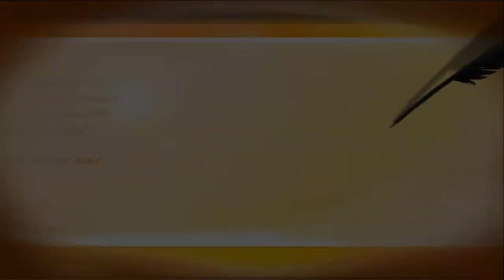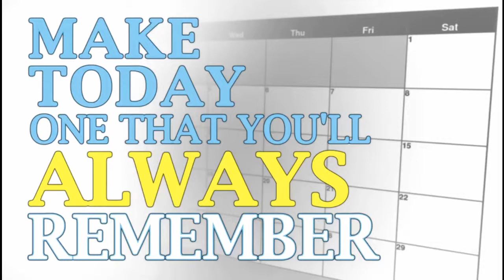How to Lose Weight Fast - Special Weight Loss Tips for Women, The Venus Factor Review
Here are the testimonials from many ladies of The Venus Factor Users:

Naomi Sandoval - Gainesville, Florida
"This is the look I really wanted my entire life. I'm 46 years and I've finally achieved it. I wasn't this lean and fit since I was a teenager."
Vital Stats: Age 46, weight lost 45 lbs., inches lost: 7" on waist, 5" on hips.

Suzy, Venice, California
"To me Venus Factor means freedom from ever being the "fat girl" again and thanks especially to my Venus sisters for your unwavering support!"
Vital Stats: weight lost 20 lbs, inches lost: 3" on waist, 3" on hips.

Maro K.
"It was amazing to find out that other women had exactly the same challenges and hearing them talking about what they were doing to get them handled was amazing."

April Harkness - Chicago Illinois
"I never felt beautiful. In Venus, I found a program that wasn't just about taking me to the point of thinness. This program would help me to get that smoking HOT factor."

Rose S.
"I have not looked and felt this good in 21 years, since high school. The Venus Factor is a program that almost woman can do for the rest of their lives and not feel like they are spending hours every day in the gym."
Vital Stats: Age 39, weight lost 50 lbs., inches lost: 9" on waist, 12" on hips.

Karen C.
"This is the simplest program and approach I have ever followed in the past 10 years. After trying multiple other programs, Venus is the only one that finally worked."

Deanne, H. Los Angeles, California
"The program was well calculated and laid out for me, I just had to follow. I know how to do this now. It's just simple math. There are no more excuses."
Vital Stats: weight lost 22 lbs., inches lost: 6" on waist, 3" on hips.

Lara Campbell, Vancouver, British Columbia
"Venus Factor allowed me to get in touch with my primary goal again and they showed me the simplest and easiest steps to get in shape."
Vital Stats: Age 38, weight lost 20 lbs.

Shannon C. North Carolina
"I lost all my post pregnancy weight which was amazing. I can't say enough about the community and the women in it.  I have never been part of an online community like this one-it is truly special."
Vital Stats: Age 37, weight lost 60 lbs., inches lost: 12" on waist, 8" on hips.

Sheila Kibe - Milroy, Pennsylvania
"I have spent the last 17 years since having kids trying to lose weight. With Venus Factor not only did I meet my goal but I surpassed it and weighed in at 131 lbs. for my 40th birthday. The best birthday present ever!"
Vital Stats: Age 40, weight lost 50 lbs, inches lost: 10" on waist, 9" on hips.

Here are another videos of The Venus Factor:
The Venus Factor is Working, Fastest Way to Lose Weight, Best Way to Lose Weight

The Venus Factor For Free ($376 Bonus) | Weight Lost

Lose Weight Fast, Fat Burning Metabolism, The Venus Factor Review

How to Lose Weight Fast, Weight Loss for Women, Leptin, The Venus Factor Review

How to Lose Belly Fat, weight loss for Women, The Venus Factor  Review

Extreme Weight Loss, 12 Week Fat Loss System, The Venus Factor Review - $376 Free Bonus

The Venus Factor Review | Weight Loss | Weight Loss for Women

Weight Loss for Women | Weight Loss | Lose Weight | The Venus Factor Review

The Venus Factor Testimonial | Weight Loss | Weight Loss for Women